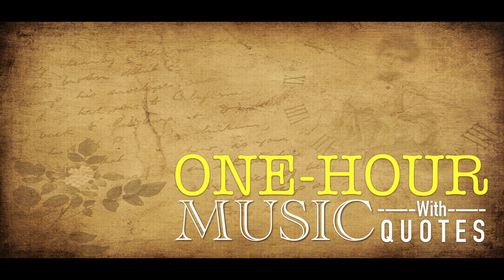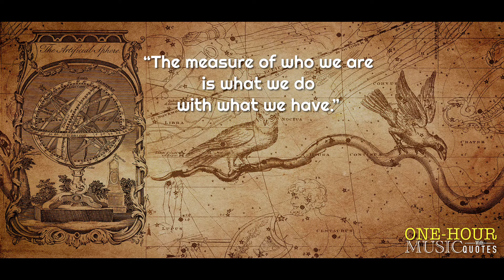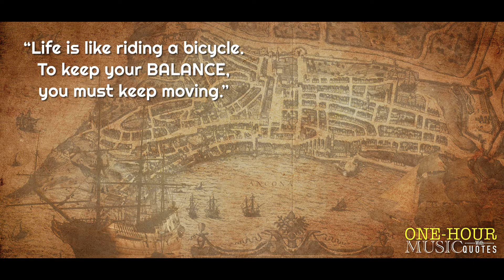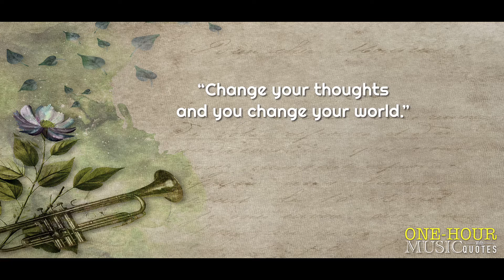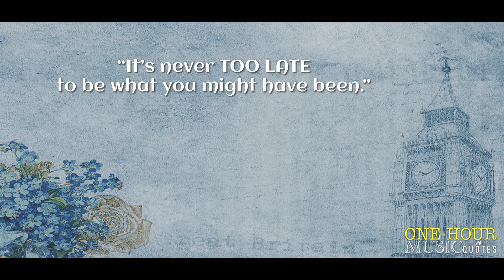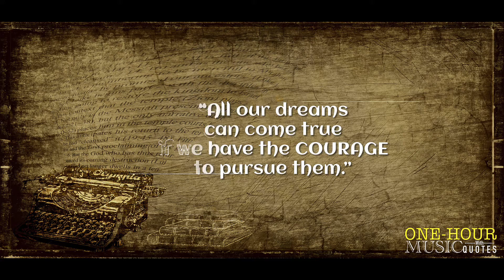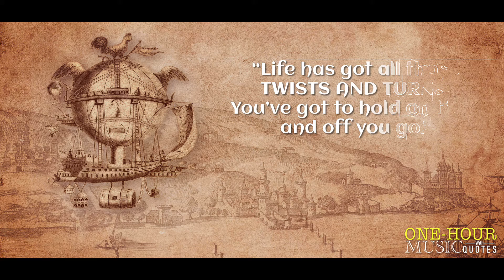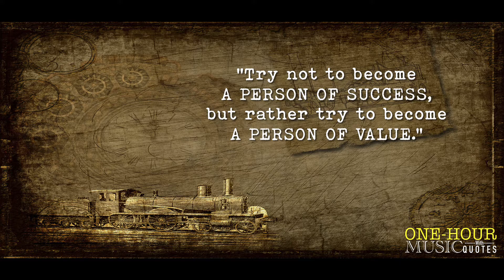Beautiful Relaxing inspirational music, One Hour Calming Music, ALL for Sleep, Study, and Yoga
ENJOY AMAZING PEACEFUL music with motivational and uplifting QUOTES!